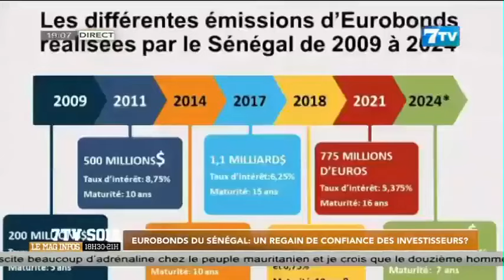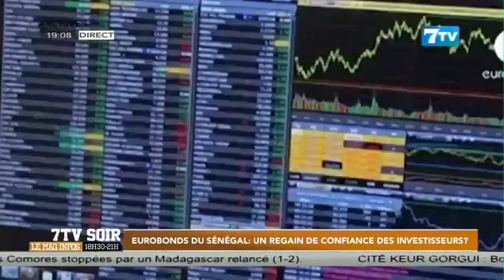EUROBONDS du Sénégal, Un regain de confiance des investisseurs ?